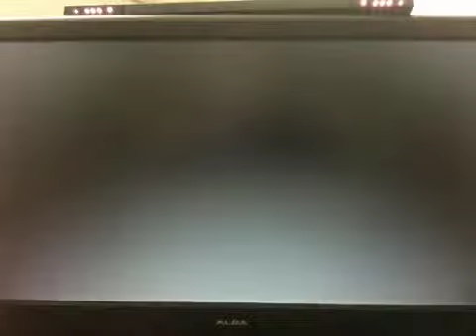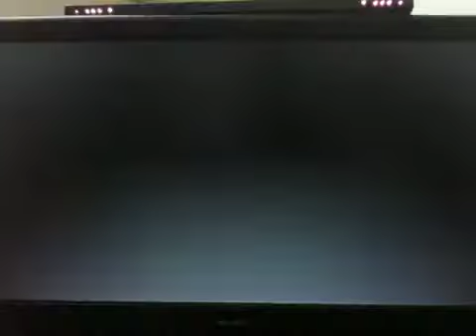Pokemon battle rev: 6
PBR Part 6 enjoy